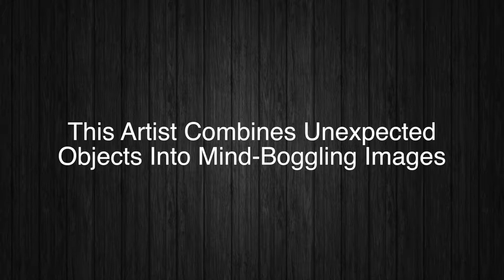This Artist Combines Unexpected Objects Into Mind Boggling Images